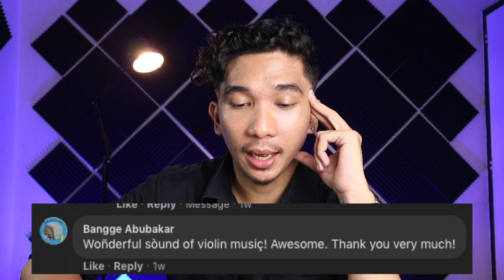Violin Village Video Series | Episode 11